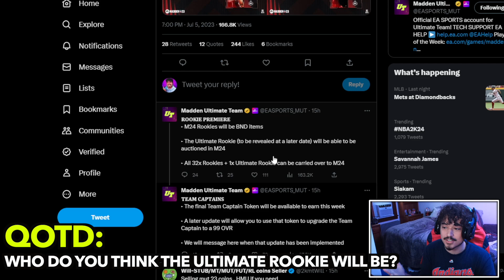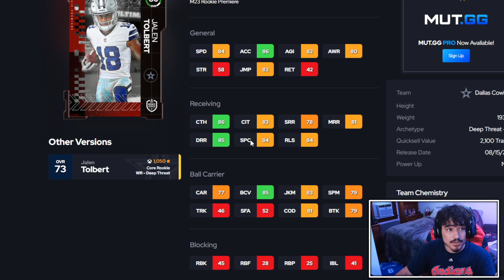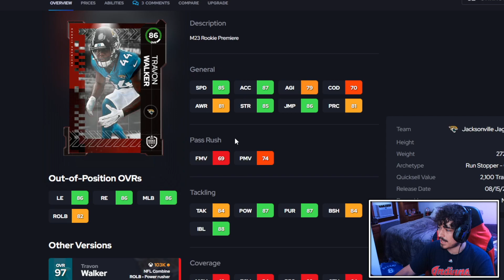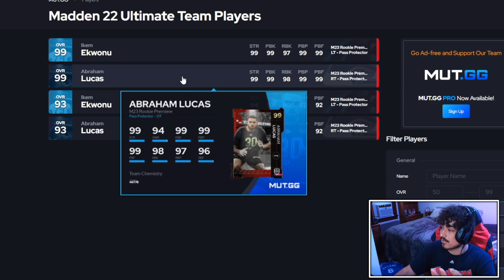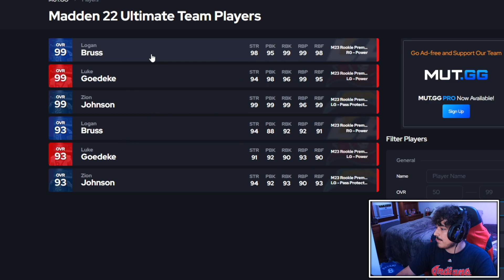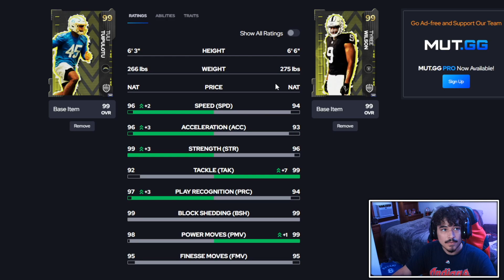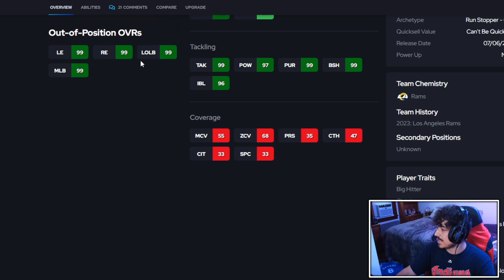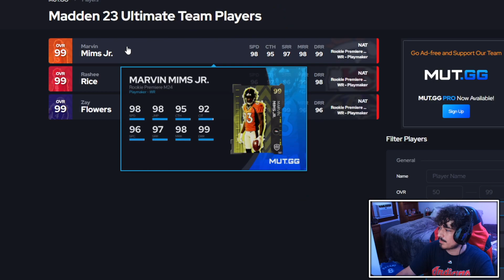MORE MADDEN 24 ULTIMATE ROOKIE NEWS!!! ALL 8 AFC & NFC WEST RPS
In todays video, I talk about the new AFC and NFC West Rookie Premieres. How will the cards play in Madden 23 Ultimate Team? How will the cards transfer to Madden 24 Ultimate Team?